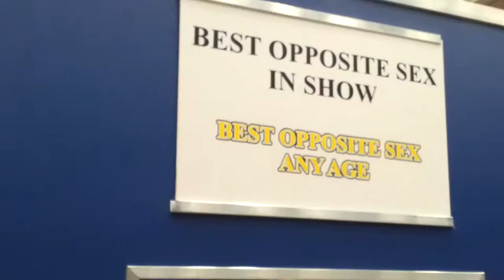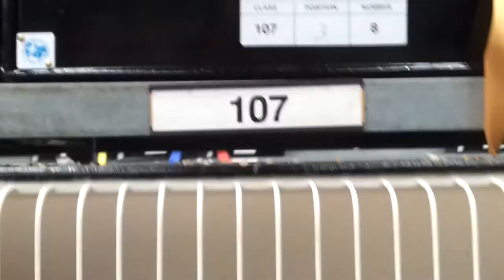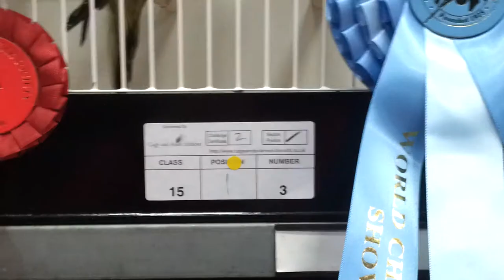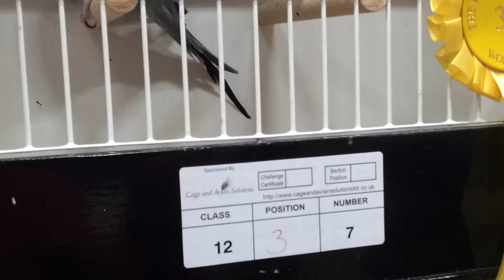World Budgerigar Championship 2015.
World Budgerigar Championship 2015,Doncaster Dome 26th/27th Sept